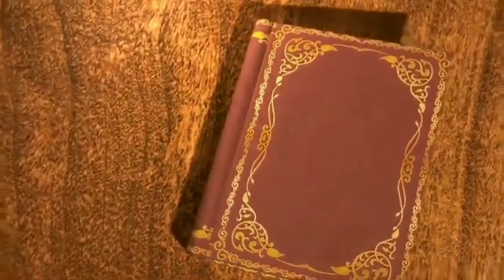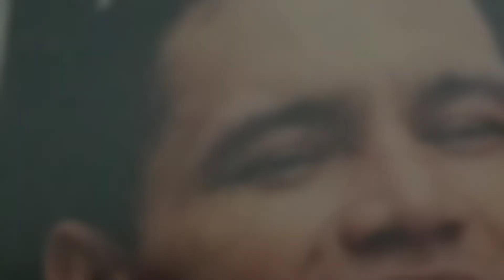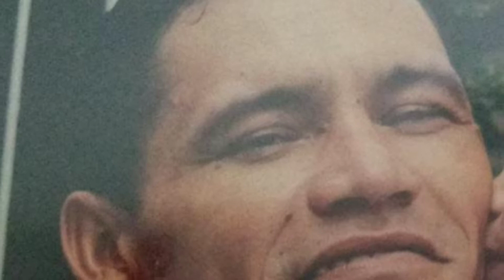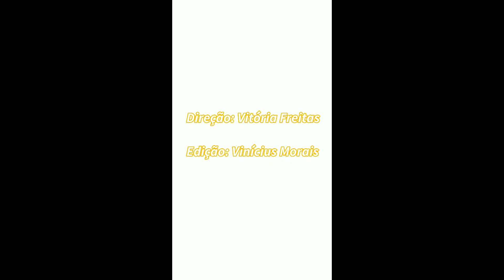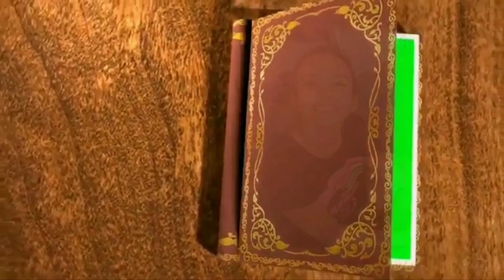Sua história Vitória ❤️